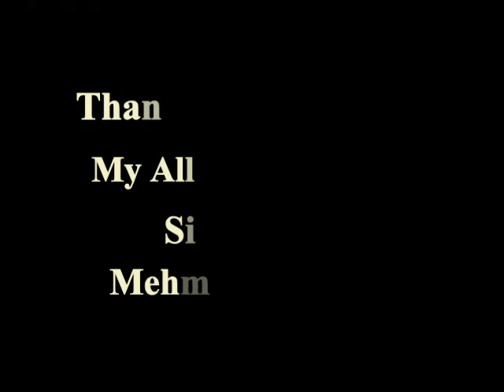Bol Do Na Zara Mehmood Aslam Singer